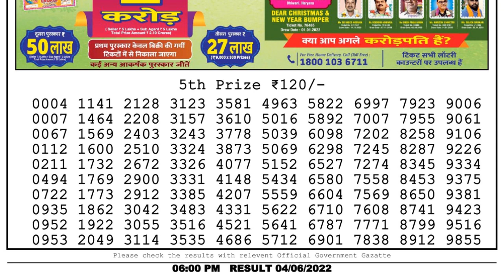Nagaland Lottery Sambad Live 6pm 04.06.22